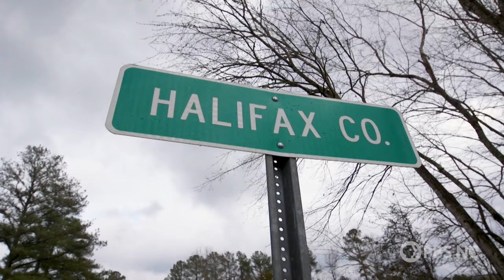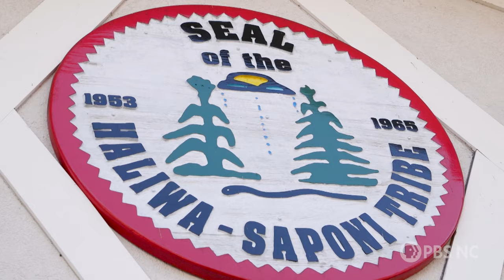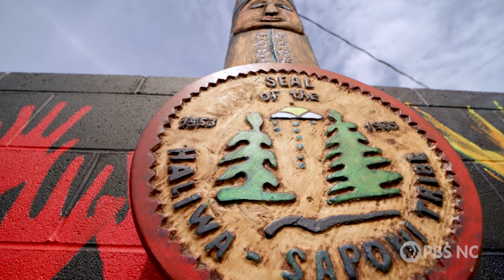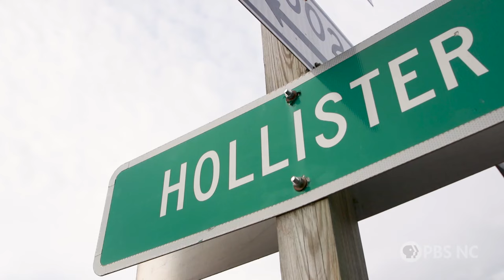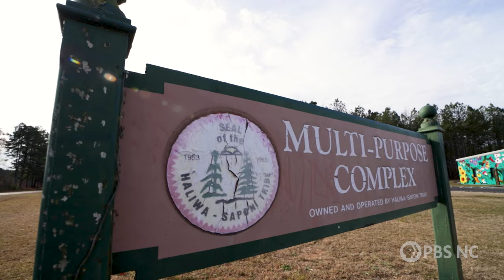Haliwa-Saponi Tribe | Visibly Speaking: NC's Inclusive Public Art Project | PBS North Carolina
In Hollister, artists Karen Lynch Harley and Phillip Harley and members of the Haliwa-Saponi create two murals with carved wood features that highlight the achievements of its community in the face of colonialism and segregation. The murals act as a catalyst for conversation and a visual commentary of the community’s past, present and future.

Visibly Speaking follows the creation of inclusive public art projects that honor the often overlooked stories of Black, Indigenous and Latinx communities throughout North Carolina.